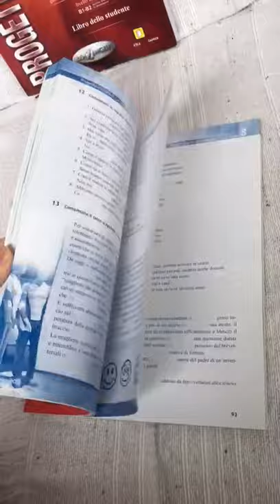NUOVO PROGETTO ITALIANO 2 RADNA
NUOVO PROGETTO ITALIANO 2:  radna bilježnica talijanskog jezika za 3. i 4. razred gimnazija i četverogodišnjih strukovnih škola.

Autori: Sandro Magnelli, Telis Marin
Sadrži CD.